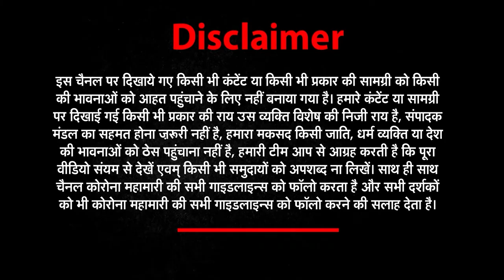Newsworldindia​​​ ​​​​​​​​​​​​| ताज़ा ख़बरों के लिए देखिये Good Morning India | 29 April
About This Video ►GoodMorningIndia​​​​ ​​​​​​​​​​​​| ताज़ा ख़बरों के लिए देखिये Good Morning India | 29 April